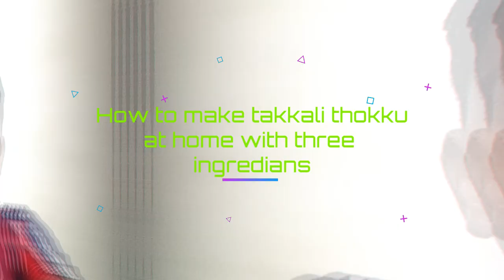How to make thakali thokku | with three ingredians | Moses kitchen |Moses sparjen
Very tasty

Ingredians
onion
chilli
tomato